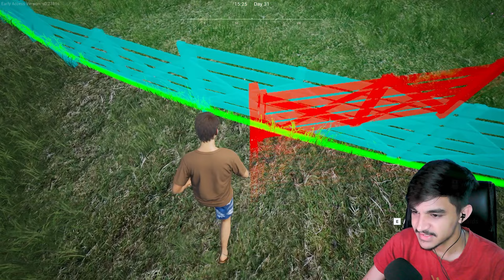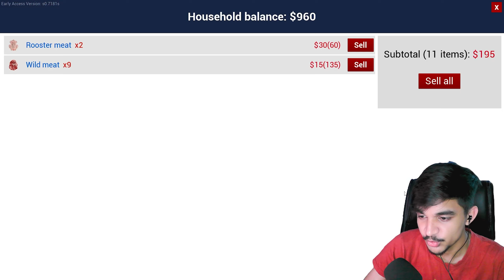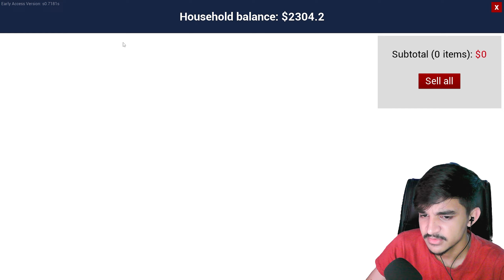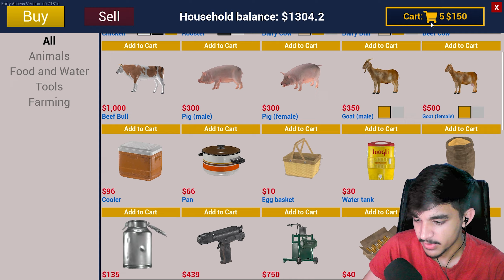I Upgraded My COOP FARM and Farming BASE | Ranch Simulator #5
▹Game: Ranch Simulator

Pyar Singh